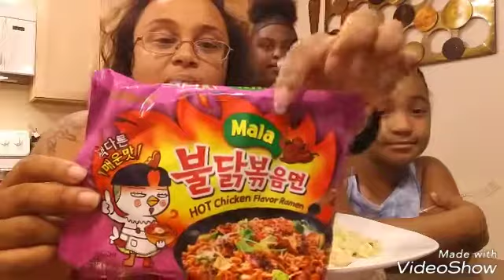4X SPICY MALA FIRE NOODLE CHALLENGE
Me and my crew  try the mala 4x spicy fire mala  noodle challenge. We have almost tried all the noodles that SamMyung has Created. Come eat with us and try this new one and find out how it tastes but how spicy it is or  if we can eat it all

4x Spicy Mala Fire Noodle